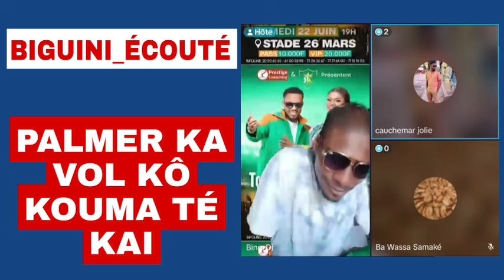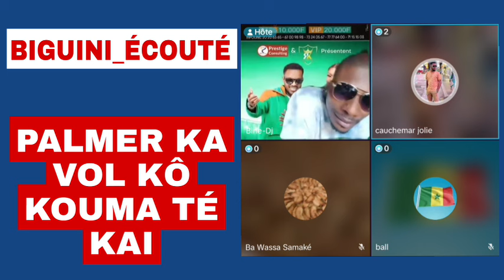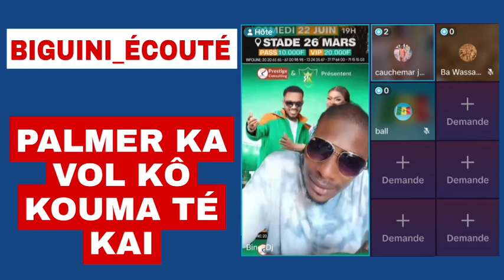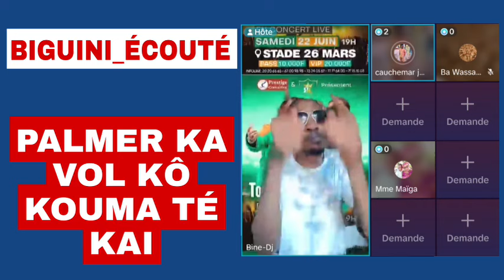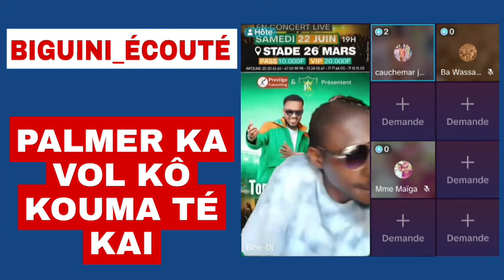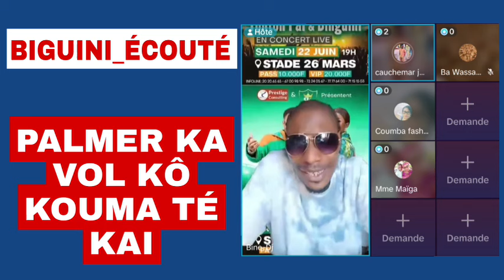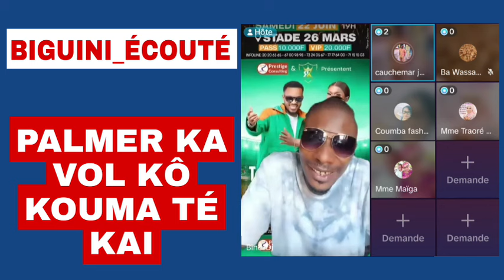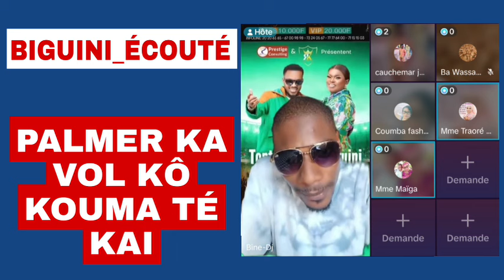BIGUINI PALMER KA VOL KÔ KOUMA TÉ KAI BINE DJ